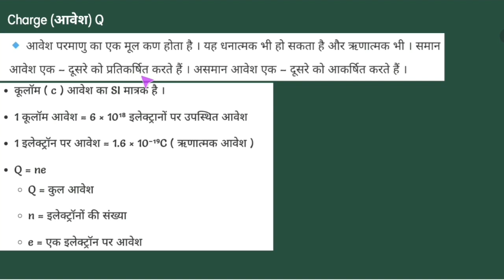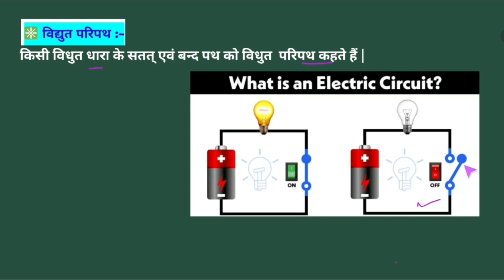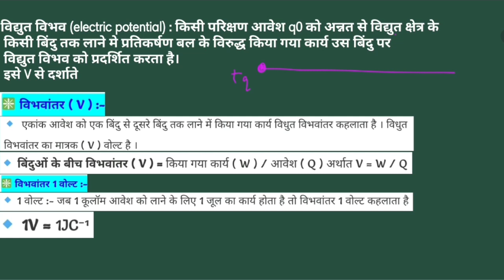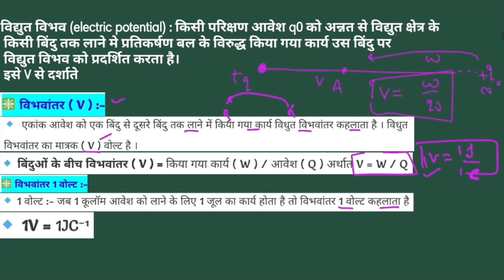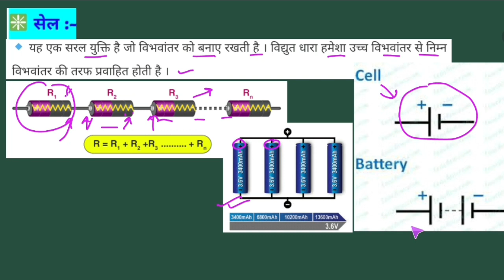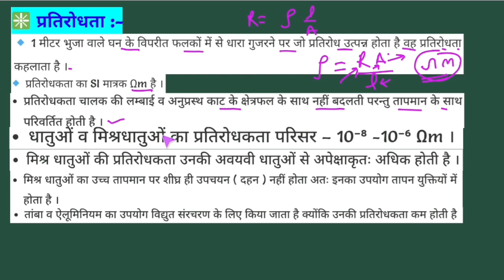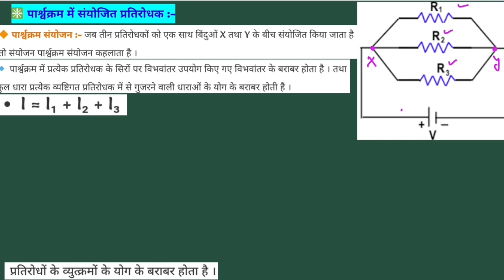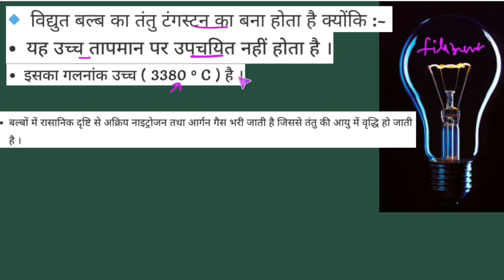electricity class 10 Science chapter 12 NCERT CBSE, BIHAR BOARD, UP BOARD, विद्युत कक्षा 10 विज्ञान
विद्युत कक्षा 10 विज्ञान अध्याय 12 एनसीईआरटी सीबीएसई ,बिहार बोर्ड, up बोर्ड सत्र 2022-23
this video is also suggested for the students preparing government job like ssc ssccgl sscchsl railway, rrb ntpc bpsc, UPSC and other competitive exams
Charge current | Electric Current | electric current definition | electricity current is measured by | Electricity class 10 science |
ch 12 class 10 science | class 10 science chapter 12 | Electricity class 10 Numericals | Class 10 electricity solutions | Ncert solutions for class 10 | NCERT Class 10 physics | free online Classes | कक्षा 10 विज्ञान अध्याय 12 विद्युत

class 10 science chapter 6 imp mcqs hindi medium

what is electricity?